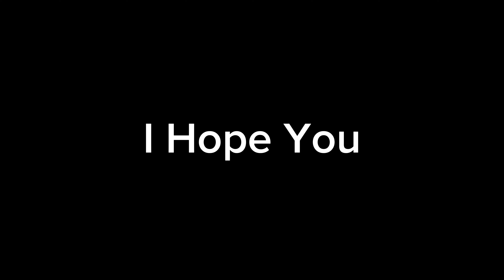200 Day's 200 Vlog's Complete✅ - 365 Daily Vlog Challenge🥵❤️- Daily Vlog 200 || Abhay Vaishnav Vlog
200 Day's 200 Vlog's Complete✅ - 365 Daily Vlog Challenge🥵❤️- Daily Vlog 200 || Abhay Vaishnav Vlog

365 Day's 365 Vlog's Challenge 🥵❤️